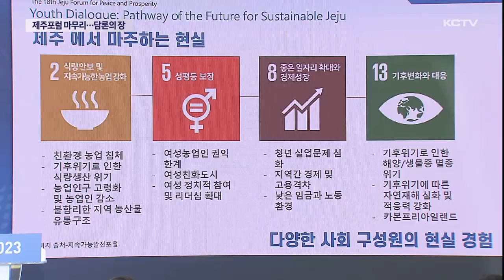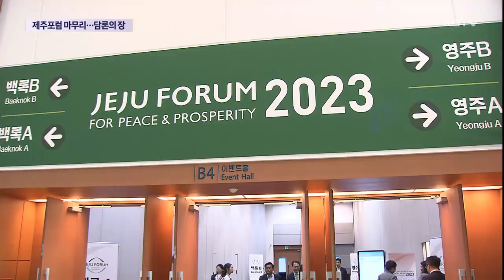제18회 제주 포럼 마무리…담론의 장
제18회 제주포럼이 마무리됐습니다.

사흘간의 일정으로 진행된 이번 포럼에는 20여 개 국가의 오피니언 리더들이 참석해 다양한 의제에 대한 논의를 펼치는 담론의 장이 됐습니다.